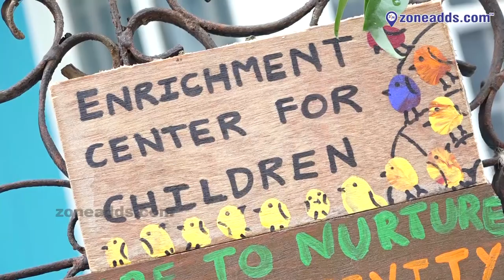Prakriti Ecoplay Child Enrichment Centre | Eco Day Care Play School | Alwal | zoneadds.com